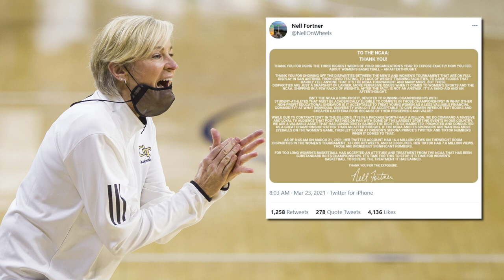Georgia Tech women's basketball coach Nell Fortner shares statement calling out NCAA on amenity disp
The collegiate group has come under fire for the discrepancy in the amenities give to male and female basketball players.